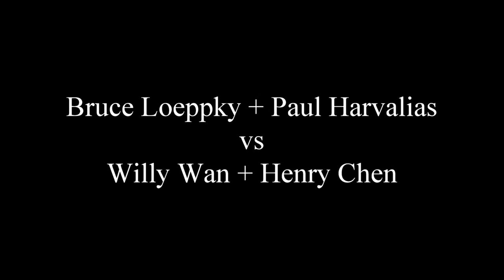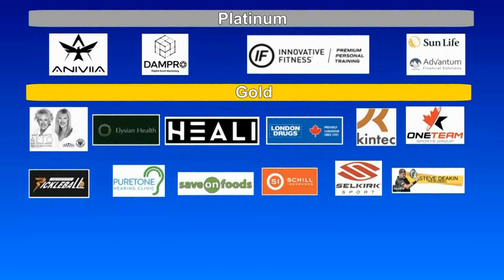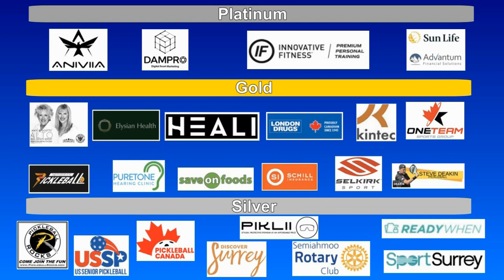2023.08.06 MD4.0 (age 60-64) Bruce Loeppky + Paul Harvalias vs Willy Wan + Henry Chen (round 4)